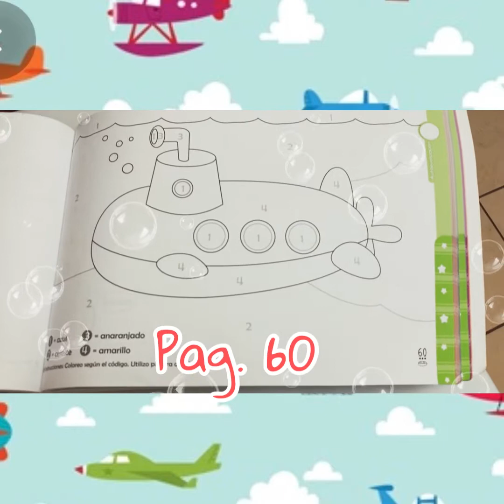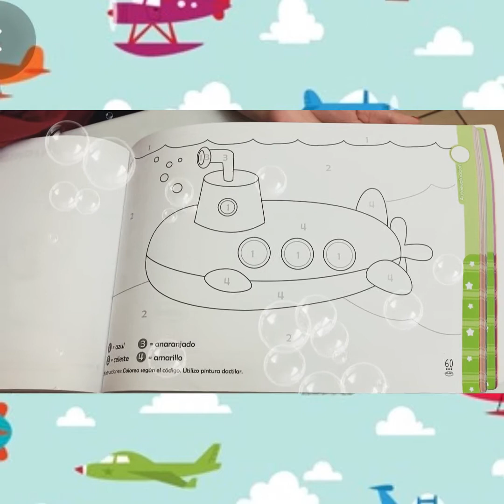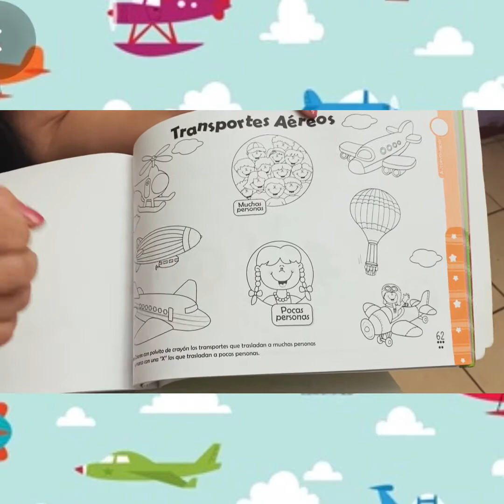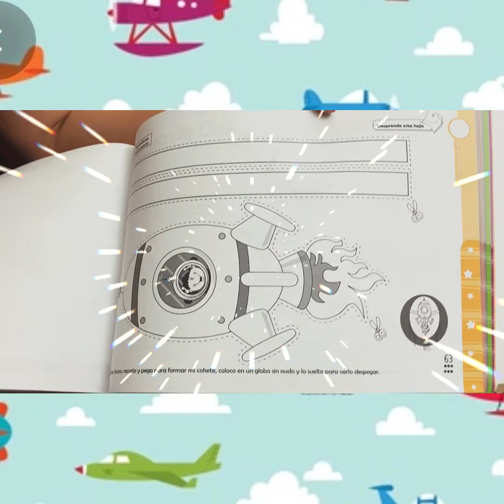Medio Social Kinder Semana III unidad IV